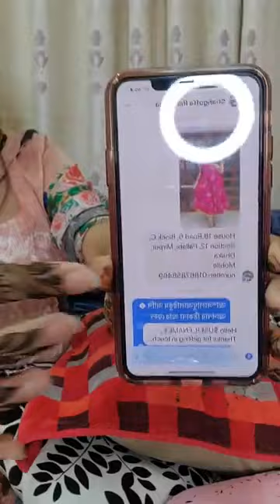Arabic Semi Bridal Design For The First - GLAMGRL by Shabnoor Ahmed